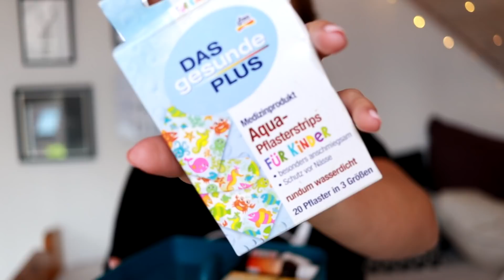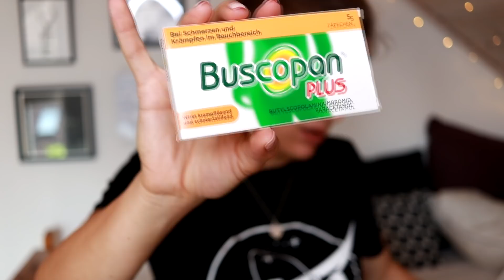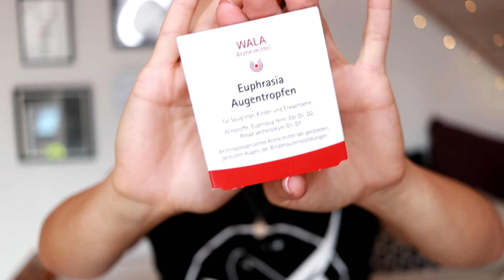HILFE für's Pferd 🤕🩹 | Unsere Stallapotheke // A&G HorseDiary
In diesem Video zeige ich euch, was ich in unserer Stallapotheke hab bzw. was ich noch dafür gekauft hab ☺️

*Wichtig:* ich hatte mir hier leider das falsche Buscopan bestellt! Man sollte Pferden das 'normale' geben und nicht das 'Plus'! Mir hatte damals die Tierärztin auch das normale empfohlen 🤗

Zinksalbe und Kühlgel hab ich übrigens auch noch, allerdings in der Putztasche! 😆☺️

Vielen Dank an jeden Einzelnen von euch fürs Zuschauen!! Eure Unterstützung bedeutet mir so viel! 💓♥️

Fühlt euch alle gedrückt und bis zum nächsten Video!! 😚

xoxo Anna 💗

Abo-Count: 26.365

Meine Kamera: Canon EOS M50
Meine Kamera bei Ausritten: GoPro Hero 7 Black

FAQ:
Welche Rasse ist Geronimo? Er ist ein Criollo Mestizo
Wie alt bist du und wie alt ist Geronimo? Ich bin 26 und Geronimo ist 22
Mit welchem Programm bearbeitest du? Sony Vegas 15